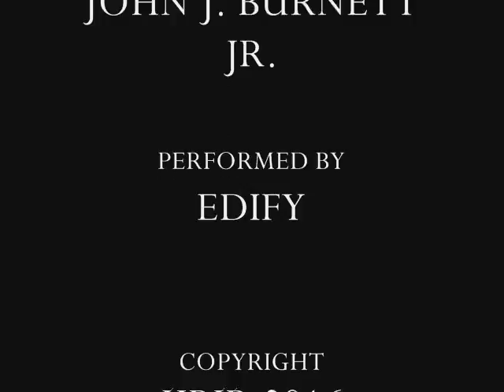SAILING IN THE NIGHT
ROMANCE IS STILL APART OF A MAN'S LIFE. HE EXPRESSES HIS LOVE OPENLY. TO CREATE A ROMANTIC MOOD.